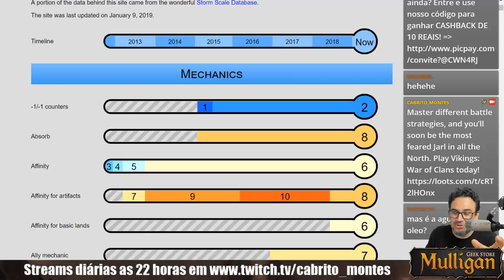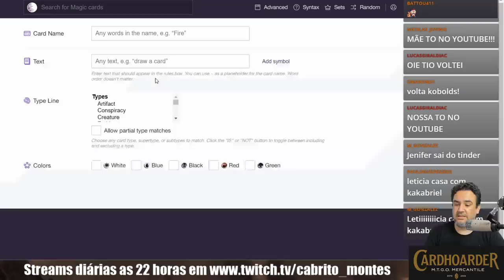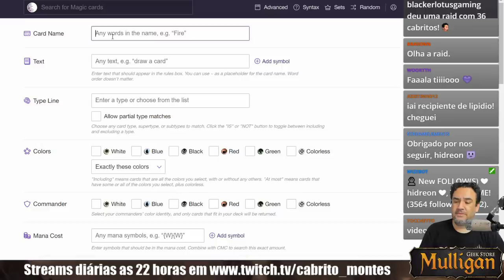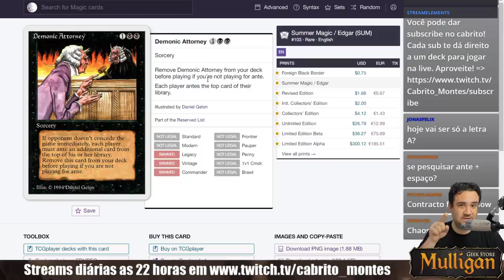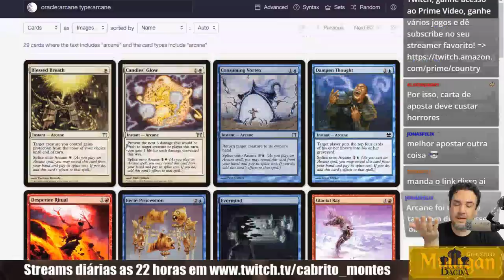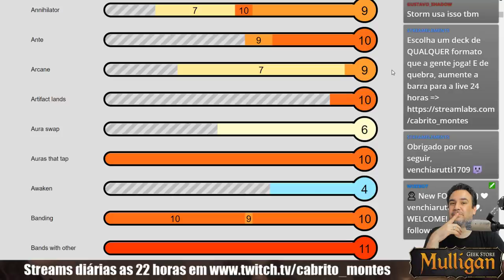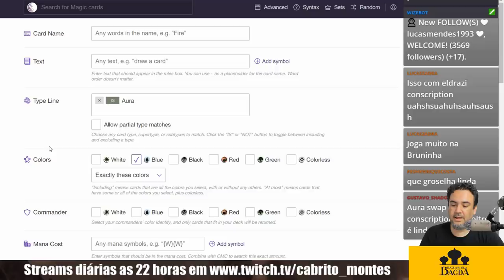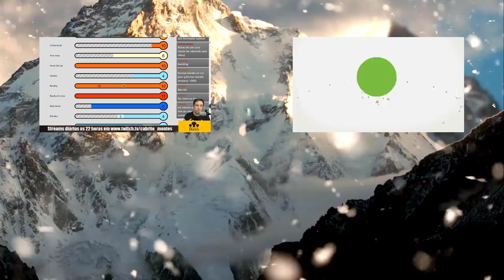Quais habilidades antigas voltariam para o T2? - A Escala Storm #1 (letra A)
🎥 Neste vídeo, conheça várias habilidades antigas de Magic e qual sua chance de voltar ao formato Standard!

♥ Agradecimentos especiais aos nossos padrinhos:

VINICIUS NESSIN, VINICIUS OLIVEIRA, VINÍCIUS WEIZENMANN, VITOR FERREIRA DA SILVA, WILLIAN FERNANDES DA SILVA, YURI CARDOSO

📫 Aceito presentes! Envie para:
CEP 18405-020